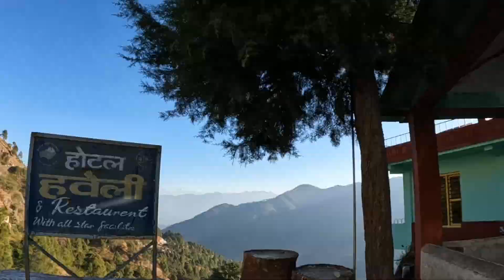नकल करते पकड़े गए और Aajkal patali kamariya bole hay hay pe reel banane ka trend || Aman Juyal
pahadi insaan || aman juyal

Thank you so much @Aman juyal Vlogs